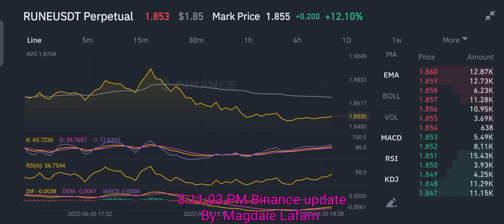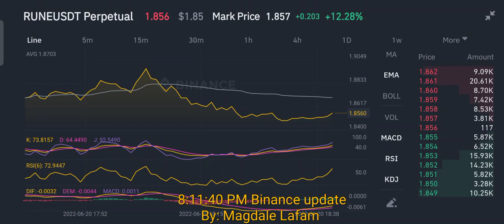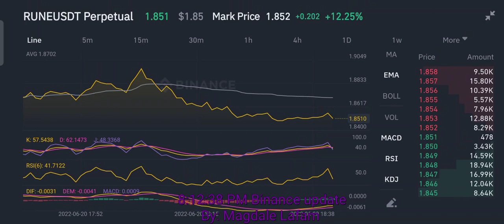Runeusdt Perpetual update June 20